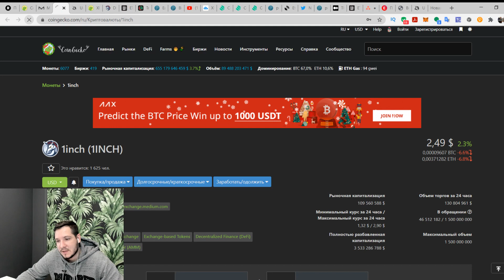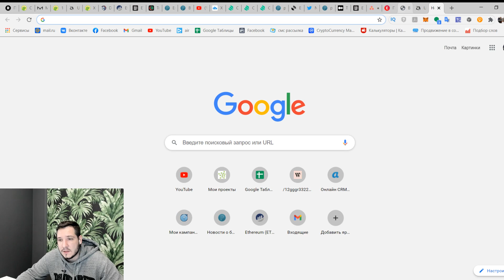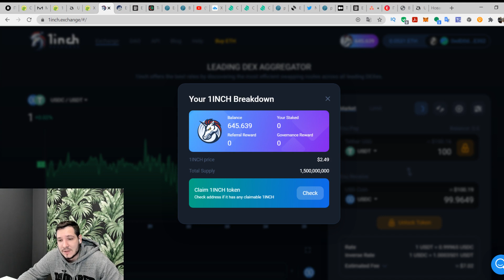КАК ЗАКЛЕЙМИТЬ ТОКЕНЫ 1INCH НА 1500$ / ГАЙД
✅Важные ссылки!